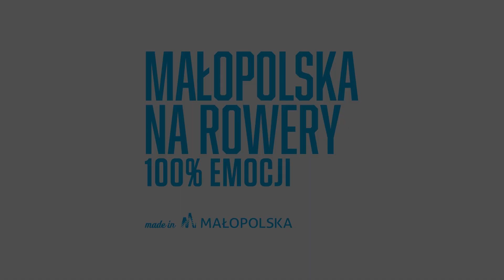Małopolska Na Rowery | 100% emocji - spot reklamowy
Odkryj ścieżki rowerowe w Małopolsce.

ASF STUDIO - KREATYWNY DOM PRODUKCYJNY
ART. SPORT. FEATURE.
Tworzymy filmy i materiały wideo.
Wspieramy Twój marketing, budujemy zaufanie, poprawiamy komunikację.

DLACZEGO ASF STUDIO?
Dlaczego tworzymy filmy? Wiemy z doświadczenia, że jest to medium, które potrafi zachwycać, budzić emocje, skutecznie edukować. ukazać piękno i różnorodność świata. A dzięki temu zbliżać ludzi do siebie i zmieniać świat!
Już od kilkunastu lat, dzielenie się filmowymi historiami to nasza niegasnąca pasja!
Pracowaliśmy w wielu wymagających lokalizacjach na całym świecie - w tym na Islandii, w Kalifornii, Brazylii, Chinach, Maroku i prawie wszystkich krajach europejskich. Uwielbiamy dokumentować i opowiadać niesamowite, różnorodne historie ludzi z całego świata.
Pomagamy firmom szybko i skutecznie  budować zaufanie klientów i wiarygodność marki, poprzez angażujące treści wideo, opierające się na autentyczności i głębokim zrozumieniu misji i celów danej organizacji.

Tworzymy:
REKLAMY- Tworzymy  kreatywne, odważne materiały filmowe, szybko i efektywnie spełniające Twoje cele marketingowe i sprzedażowe.
SOCIAL MEDIA CONTENT​​-Tworzymy krótkie pionowe rolki, poziome filmy na YouTube. Materiały dokładnie zaprojektowane do dystrybucji na TikTok, Instagram, YouTube, Facebook, LinkedIN.
​​FILMY WIZERUNKOWE- Buduj wiarygodność, zaufanie i skutecznie komunikuje wartości i cele Twojej organizacji. Porwij odbiorców swoją wizją i misją.
FILMY FABULARNE I DOKUMENTALNE- Szukamy projektów w fazie developmentu lub produkcji. Jeśli rozwijasz projekt filmu fabularnego, dokumentalnego lub serialu, skontaktuj się.
KURSY - Działaj samodzielnie. Naucz się montażu i tworzenia filmów od podstaw. Popraw kwalifikacje Twojego zespołu podczas indywidualnych szkoleń.
RENTAL- Wypożycz sprzęt, kamery, aparaty, obiektywy, gimbale, mikrofony na Twój plan zdjęciowy. Kliknij i zobacz co możesz wybrać.

Produkcja filmowa Wrocław. Filmy reklamowe. Film korporacyjny. Filmy sportowe. Filmy podróżnicze. Agencja wideo marketingu. Dom produkcyjny we Wrocławiu. Wideo na social media. Wynajem sprzętu filmowego.

ASF STUDIO - CREATIVE PRODUCTION HOUSE
ART. SPORT. FEATURE.
We create films and videos.
We support your marketing, build trust, improve communication.

WHY ASF STUDIO?
Why do we create films? We know from experience that it is a medium that can delight, evoke emotions, effectively educate. Show the beauty and diversity of the world. And by doing so, bring people together and change the world!
For more than a dozen years now, sharing film stories has been our enduring passion!
We have worked in many challenging locations around the world - including Iceland, California, Brazil, China, Morocco and almost all European countries. We love documenting and telling the amazing, diverse stories of people from all over the world.
We help companies quickly and effectively build customer trust and brand credibility through engaging video content based on authenticity and a deep understanding of an organisation's mission and goals.

We create:
ADVERTISEMENTS-We create creative, bold footage that meets your marketing and sales goals quickly and effectively.
SOCIAL MEDIA CONTENT-We create short vertical reel, horizontal YouTube videos. Materials carefully designed for distribution on TikTok, Instagram, YouTube, Facebook, LinkedIN.
VISUAL FILMS-Build credibility, trust and effectively communicate your organisation's values and goals. Captivate audiences with your vision and mission.
FEATURE AND DOCUMENTARY FILMS- We are looking for projects in development or production. If you are developing a feature film, documentary or series project, get in touch.
COURSES - Act on your own. Learn editing and filmmaking from scratch. Improve your team's skills with individual training courses.
RENTAL- Hire equipment, cameras, camcorders, lenses, gimbals, microphones for your set. Click and see what you can choose from.

Film production Wrocław. Advertising films. Corporate films. Sports films. Travel films. Video marketing agency. Production house in Wrocław. Video for social media. Film equipment rental.